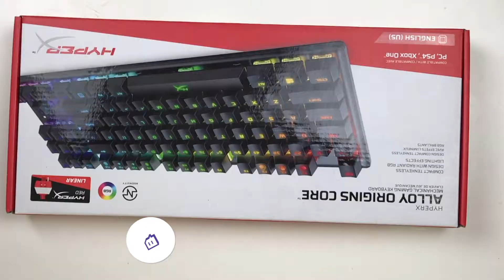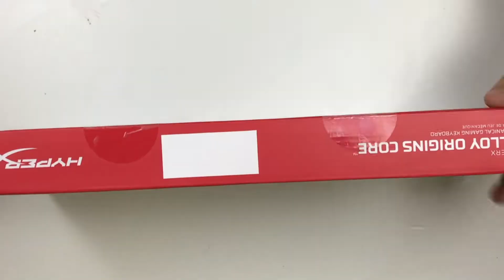LA VERDAD SOBRE HyperX Alloy ORIGINS CORE | Unboxing y Review | ¿VALE LA PENA?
Deja tu comentario y nos vemos en el proximo video